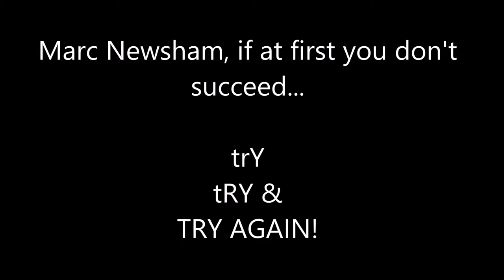Marc Newsham - If at first you don't suceed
Test rendering and upload ahead of the Wrexham/ Gainsborough highlights on Saturday/Sunday